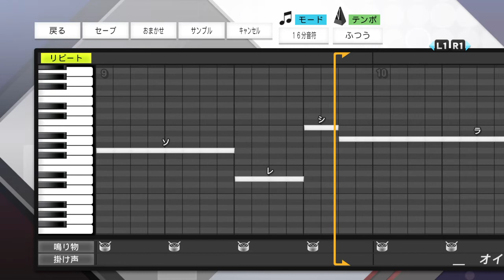プロスピ2019 読売ジャイアンツ 勝ち取れ！